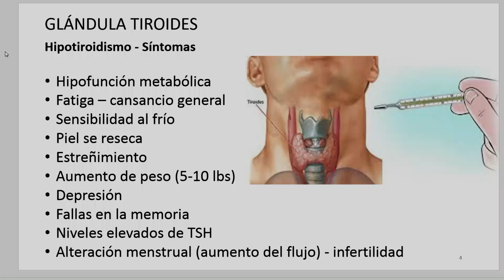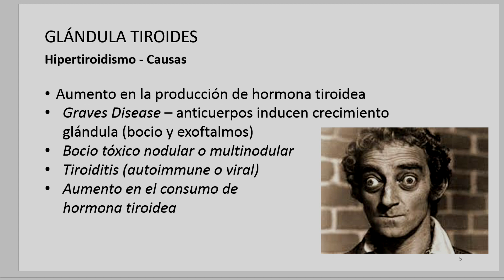VS 011619 5 Output 1